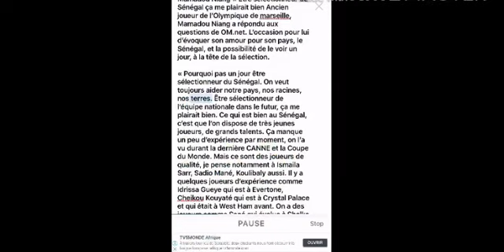Mamadou Niang « Être sélectionneur du Sénégal..